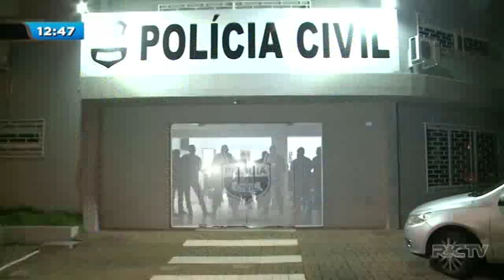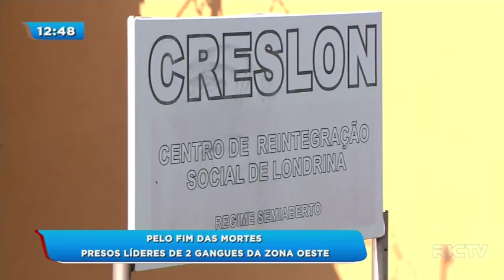Presos líderes de dois gangues da zona oeste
Operação da polícia hoje de manhã prende líderes de quadrilhas de dois bairros da zona oeste de Londrina.